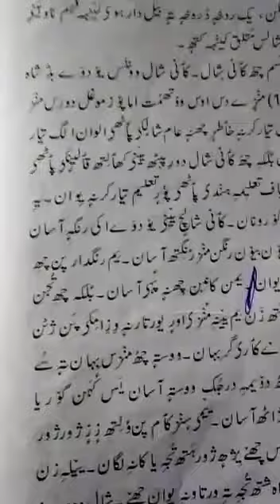6th. Kashmari.. Shaal